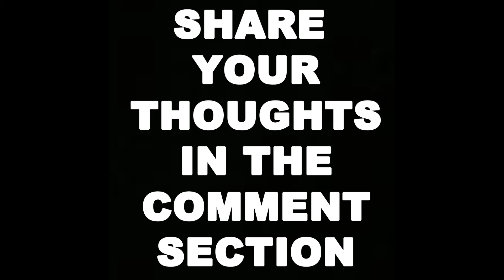WHY DO WE CARE WHAT PEOPLE DO FOR A LIVING? | RANDOM THOUGHTS OF THE DAY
RANDOM THOUGHTS OF THE DAY is a TABLE CHATTER video series, which focuses on the daily random thoughts of host, Greg David.

On video # 1 of RANDOM THOUGHTS OF THE DAY, Greg discusses the different reasons why we as a society are so quick to ask people what their occupation is when we first meet them.

Sit back, enjoy the video, don’t forget to subscribe to this channel, like the video, write your thoughts in the comment section, and share this video with your friends and family!

- DEBATE BOSS
- OPEN TABLE DISCUSSIONS
- TABLE ADVICE
- TABLE OF CINEMA
- SPORTS TABLE TALK.